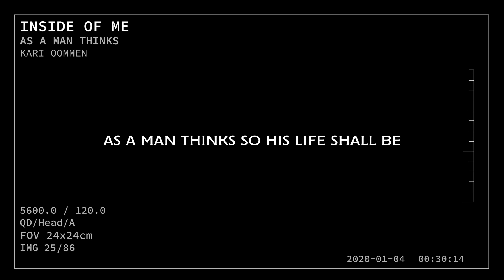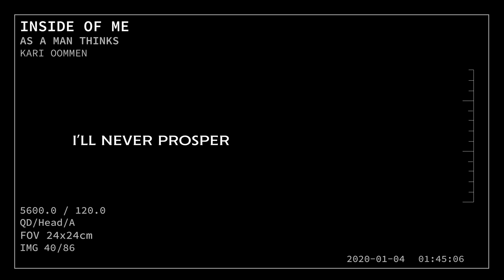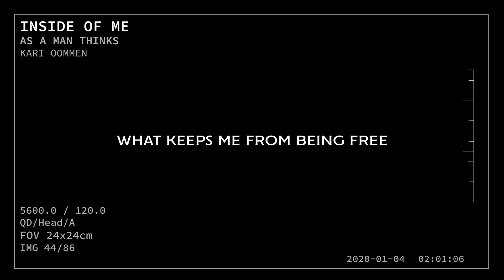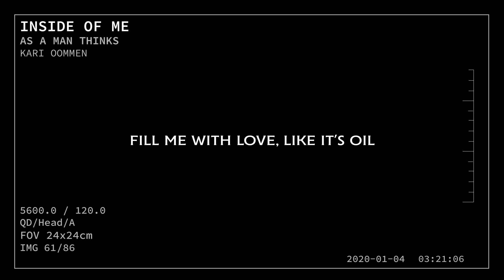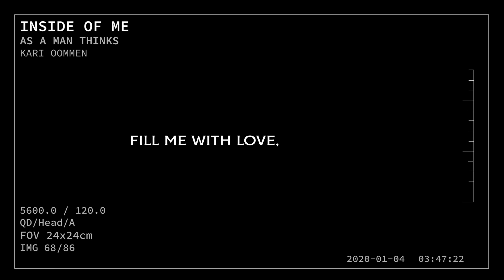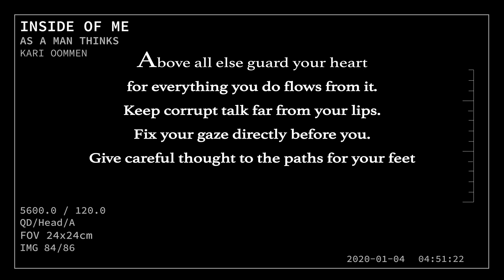Kari Oommen - Inside Of Me (Lyric Video)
Credits:
Written and performed by Kari Oommen.
Produced and arranged by Roy Oommen.